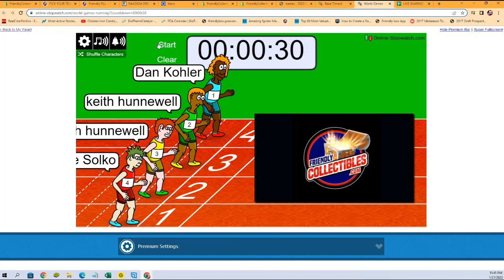2022 Topps Finest Baseball Hobby FILLER B 22FINESTPYT106